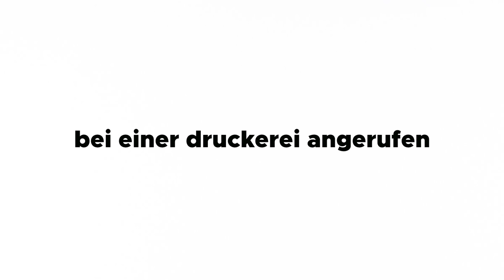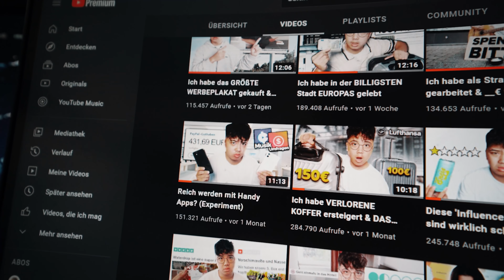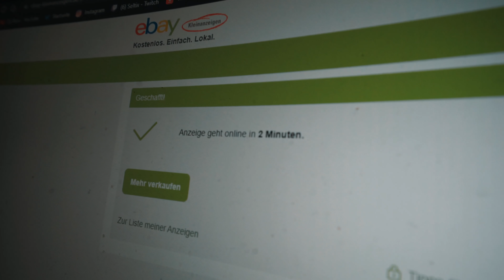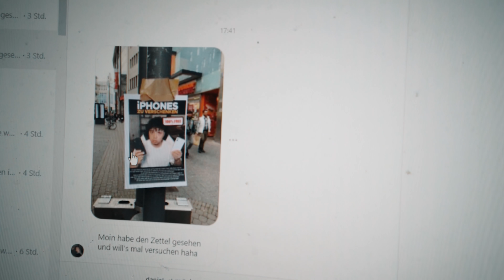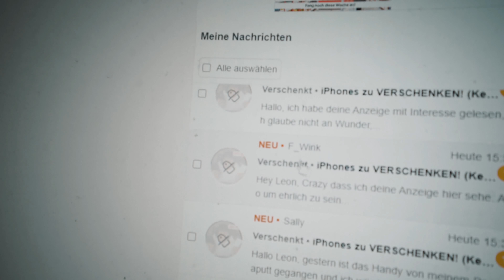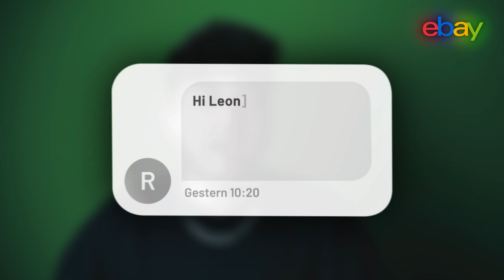Ich habe überall iPhones verschenkt & keiner hat es mir geglaubt..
Mein 2. Kanal: @seltixplus

Intro:  @kenkanashiyt
Animationen:  @sutoxoriginals